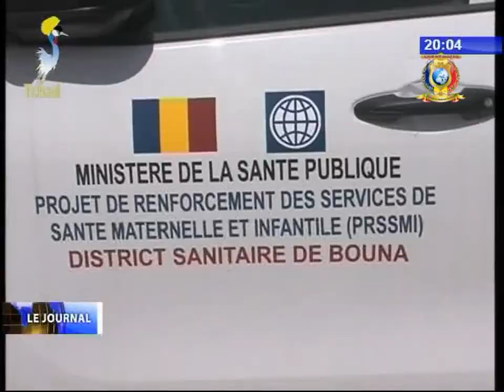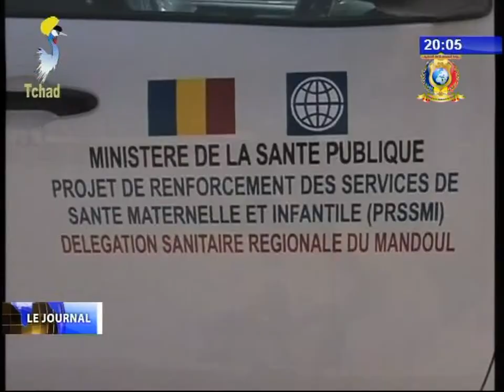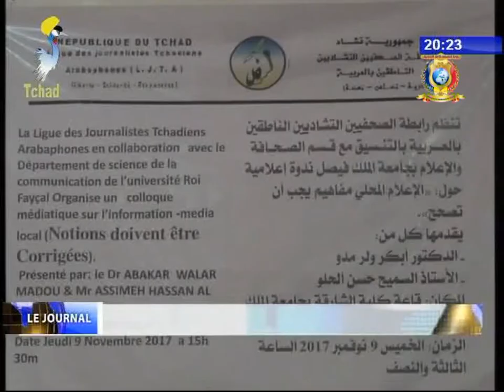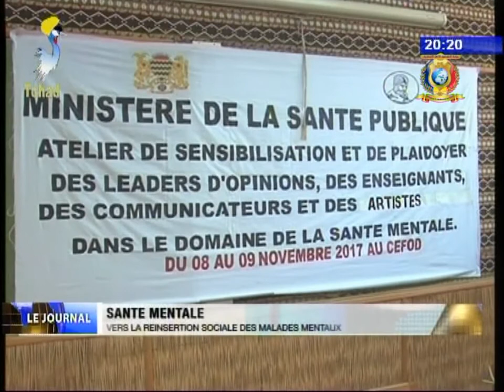INFOS TELE TCHAD DU 10 NOVEMBRE 2017 - Diverses infos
Titres
1) COOPERATION TCHAD/BANQUE MONDIALE - La BM appuie le Tchad avec 24 vehicules pour la cause du couple mère enfant.
2) ECONOMIE - La Banque Mondiale octroie 17 millions de dollars au Tchad pour la projet d'urgence en reponse à la crise alimentaire et à l'elévage.
3) COOPERATION - Décoration du chargé de programmes de l'Union Europeenne.
4)  MEDIAS - La LJTA renforce les capacités de ces membres.
5) EDUCATION - Signature d'un accord entre le SET et le syndicat des enseignants du Soudan.
6) SANTE MENTALE - Vers la reinsertion sociale des malades mentaux.